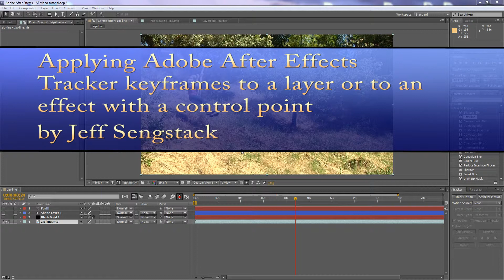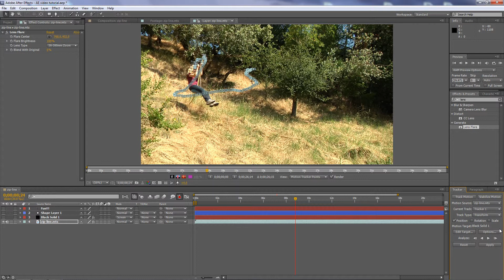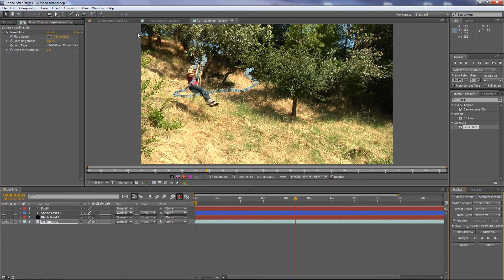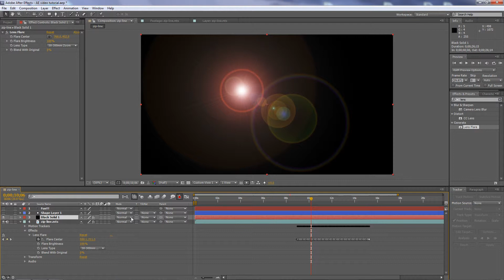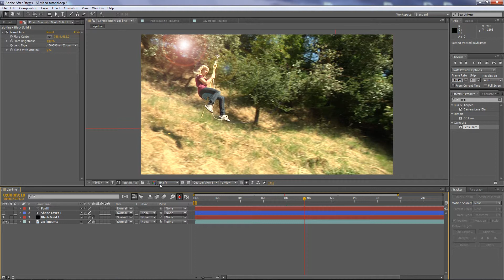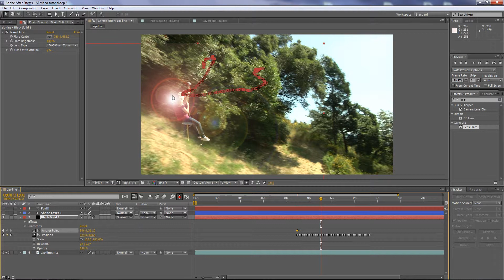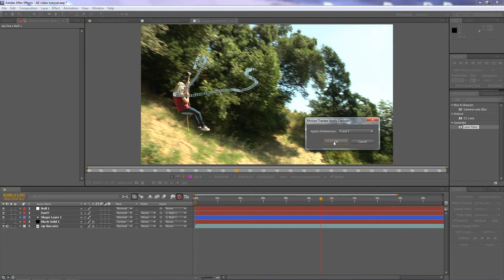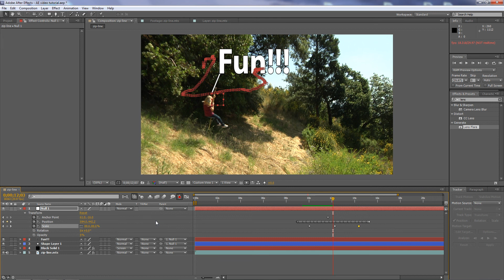After Effects - Using the Tracker - Part 2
Santa Rosa Junior College CS74.21C - Advanced DV post production class, assignment 13

How to apply motion (Transform) keyframes, created with the Adobe After Effects Tracker, to layers and effects with control points. This is part 2 of a multi-part tutorial on the Tracker.

Jeff is a lynda.com author. His Premiere Pro color correction and video journalism shooting techniques courses are worth checking out.

Jeff is also an InfiniteSkills.com author. He has produced full courses on Encore CS6 and Audition CS6. His Premiere Pro CS6 course should ship in August 2012. And his After Effects CS6 course should ship in November.